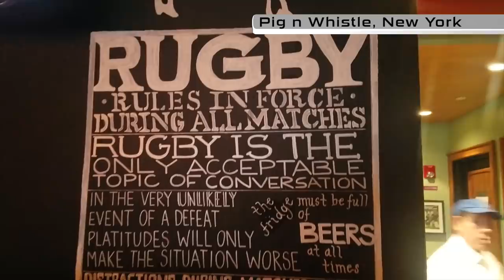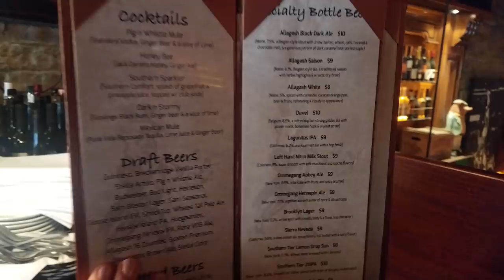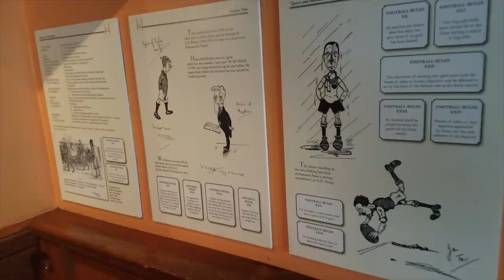MLR Star Lou Stanfill of SD Legion, Unfiltered with McCarthy and Lewis | RUGBY WRAP UP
NEW YORK, NY - There aren't many Americans with the rugby pedigree of a Lou Stanfill. Three Rugby World Cups after a championship-ridden career at Cal University and Jesuit High School. Then came retirement. BUT... This thing called Major League Rugby happened and suddenly there was a perfect union; the San Diego Legion needed part-time players that weren't in it for becoming millionaires and Louis Stanfill needed to play rugby. After playing 80 minutes in each of the Legion's 1st three matches, Big Lou is back with a bang, sans mullet, and joins our Matt McCarthy and Steve Lewis (whose wardrobe allegedly came from a Liberace estate sale) in a candid and refreshingly unfiltered Pig N Whistle segment that includes:
-Rob Bouwer's controversial/dangerous tackle of Mason Pederson
-Being MLR's Allen Iverson
-Changes in the game since he's returned
-The SD Coaching Staff
-Juggling family, job and professional rugby
-Legion players to watch
-Tearing R is For Rugby's pages out
-Being Annoying
-Mixing it up with John Quill and Matt Trouville
-Gorilla's
-Coaching Kids
-Winning the Car Crashes